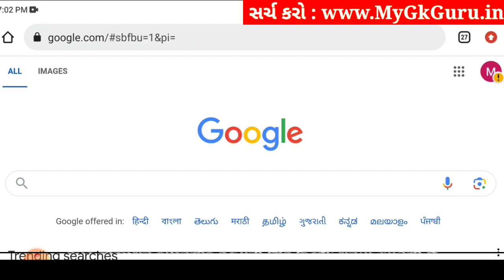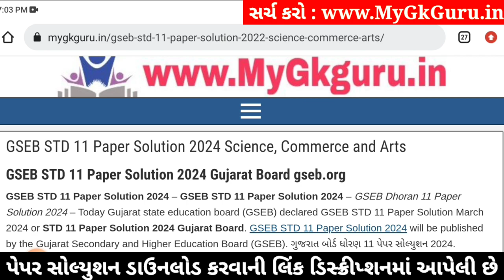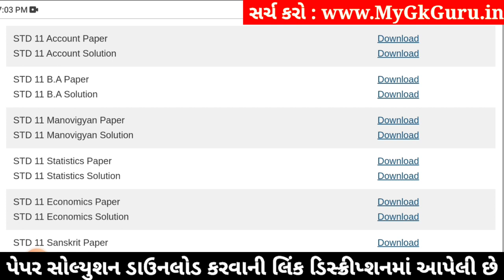Std 11 stat paper solution 2024 80 marks, stat paper solution 2024 std 11, stat varshik pariksha